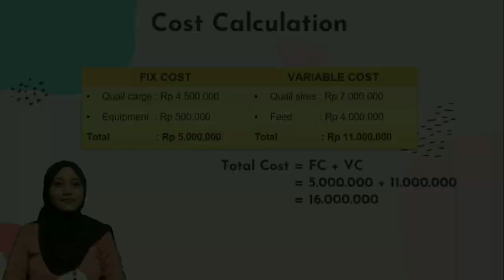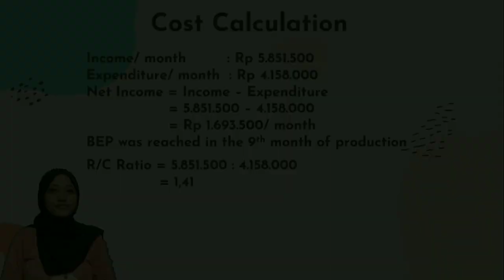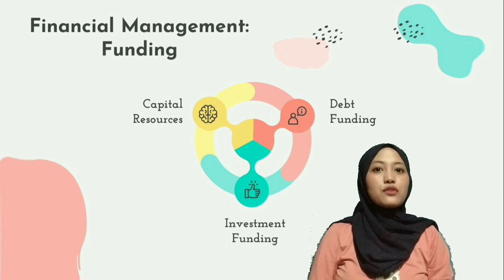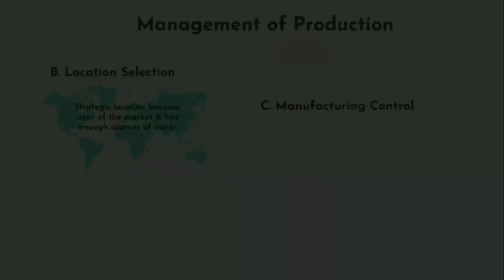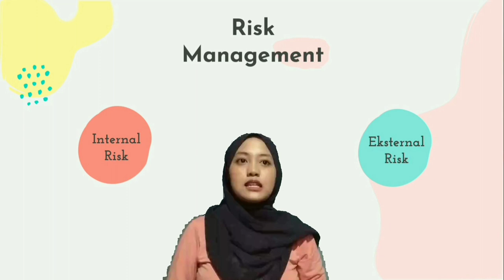Quail Farming Small Micro Enterprises_190321100062_B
This video was created to fulfill the final exam of introduction to Business Course.

Name : Nur Winda Dewi Agustina
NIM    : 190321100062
Class : B